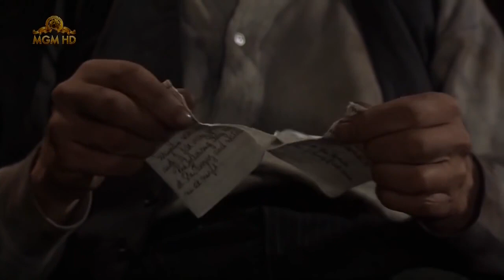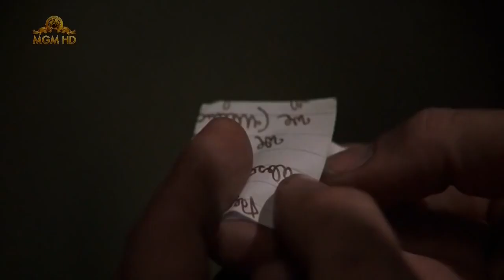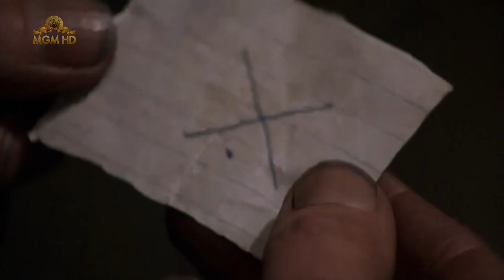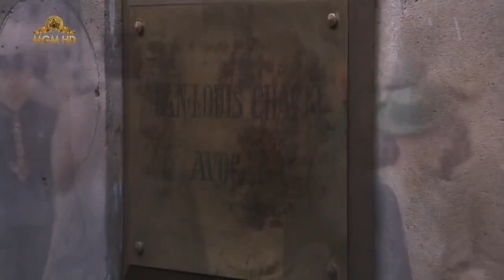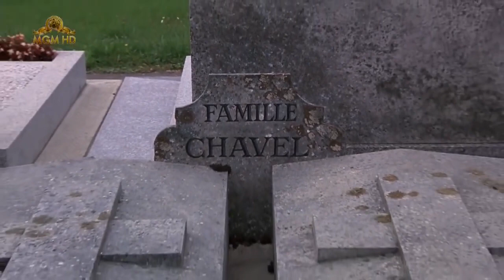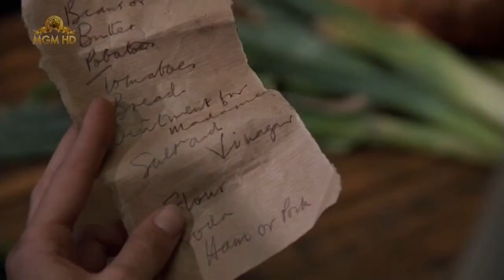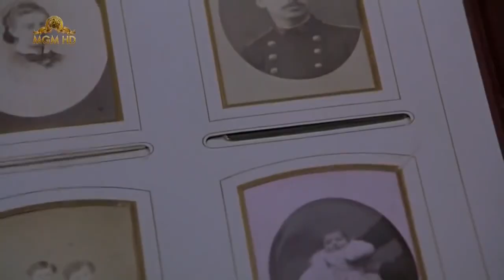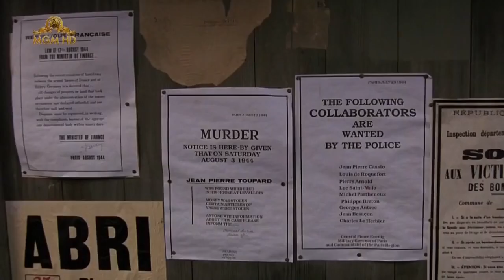The Tenth Man 1988 Full Movie English Movie